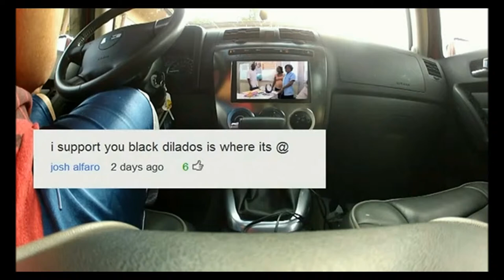dildos4africa 2012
Also if you see "" Dildos4Africa "" on any Youtube video any where Give that comment a thumbs up!